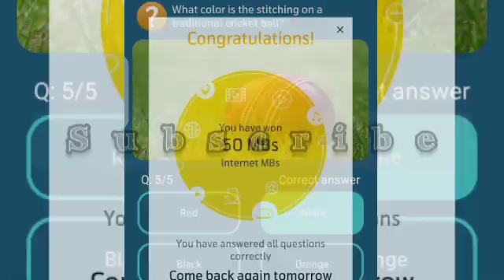Today 24July2020 MY TELENOR TEST YOUR SKILLS |24 July 2020 | All Question & Right Answers